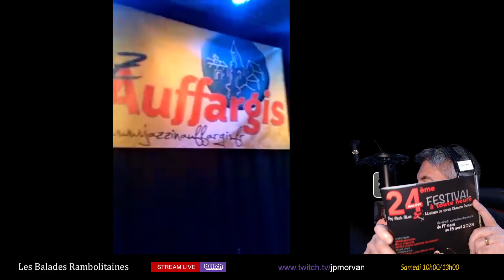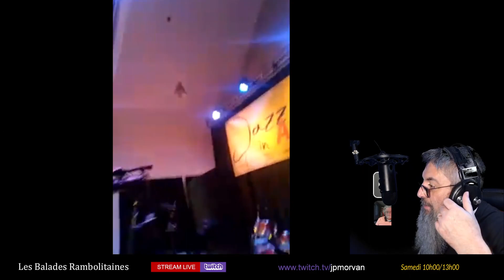Fabien Guillaut : Talk Show 78, 91 & 28 - Totale Impro 2.0 - Vendredi 3 février 2023